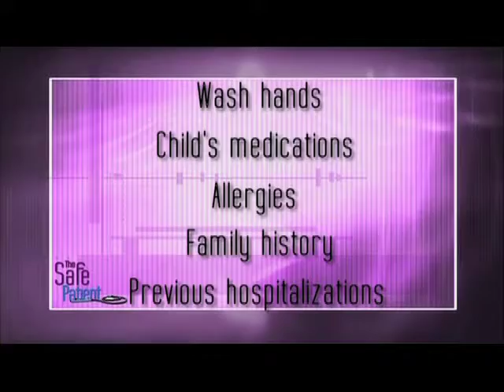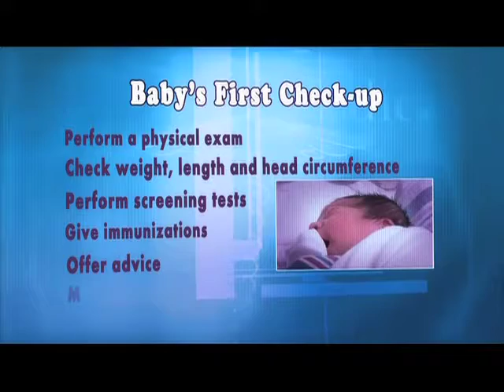Infants and Children in the Hospital